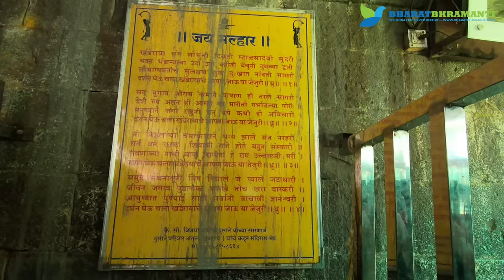Jejuri Khandoba, jejuri Gad, Khandoba Temple, jejuri Temple Tour, Documentary, Information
Tour to Jejuri Gad, Khandoba temple, Pune, Maharashtra.
How to reach Jejuri Gad, Khandoba temple :
Jejuri is around 48 Km from Pune. Easily accessible by road from pune.

It takes around 45 mins to 1 hr to reach to the temple, and you have to climb around 385 stairs.
Jejuri Temple is more popular among the Newly married Maharashtrian couples, It is a kuldaivat for many Maharashtrian families.

Video Edited on Premiere Pro CC
Video Shoot on GoPro Hero6